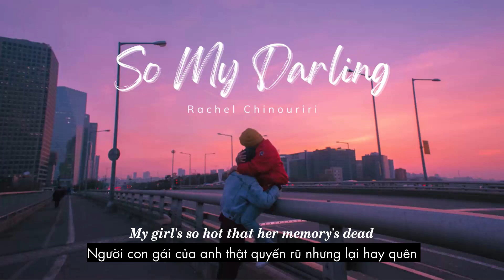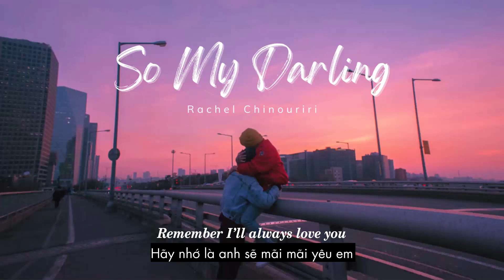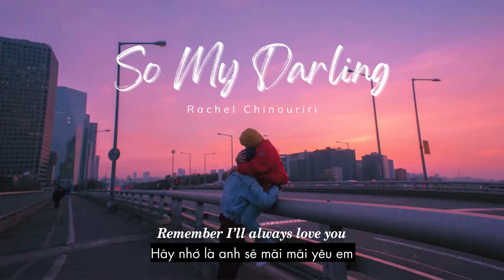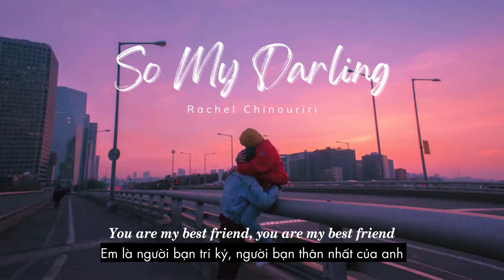Vietsub | So My Darling - Rachel Chinouriri | Nhạc Hot TikTok | Lyrics Video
Vietsub | So My Darling - Rachel Chinouriri | Nhạc Hot TikTok | Lyrics:

Remember I'll always love you

I hope that our memories stay
And just know that whatever you do
I hope you love me too
And my heart beats
Stuck in a daze of our thoughts
And watching me grow to be you

So my darling
So my darling
So my darling
When our hairs are turning grey
Won't even remember our younger days
So my darling
So my darling
My baby
My boo

Remember the first day we met it was you
Talking to miss and I came and saved you
Then our friendship just suddenly grew
Started talking and then it all blew
Then we went down our separate ways
Felt really empty and everything changed
We reunited and it felt just the same
Now we love in a different way

So my darling
So my darling
So my darling
So my darling
So my darling
My baby
My boo
(Humming)
(Humming)
So my darling
So my darling
So my darling
So my darling
So my darling
My baby
My boo